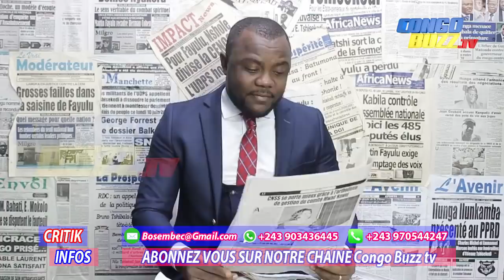CRITIK INFOS 25.09.2019 LÀ OÙ FATSHI GAGNE, LES VOYAGES QUI RAPPORTENT.